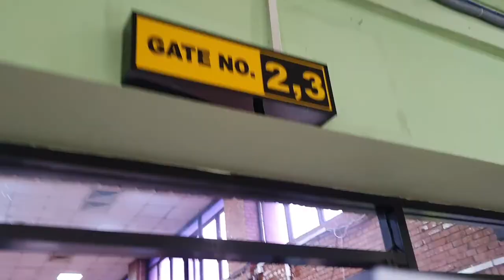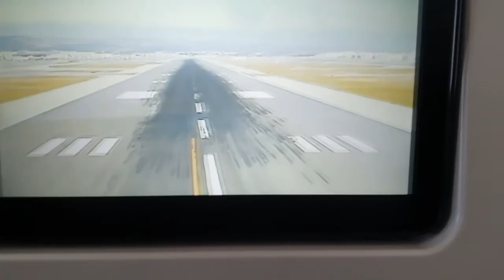THIRD VISIT TO USA PROMO-(full video coming soon)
This is My first Vlogging when i took a flight to USA in 2019 . I have visited lot of country for many times but this time iam trying to capture my memory and try to preserve for the future Memory. I hope this video will also help to explore The United States of America.
Full video will be releasing soon.